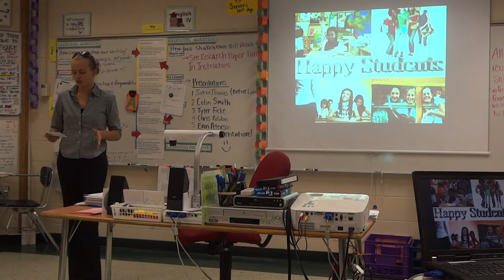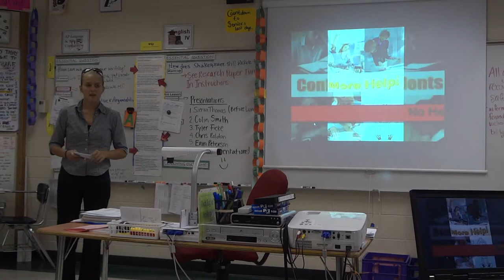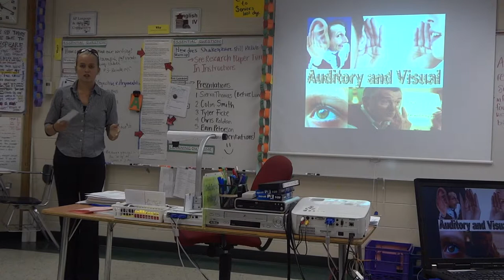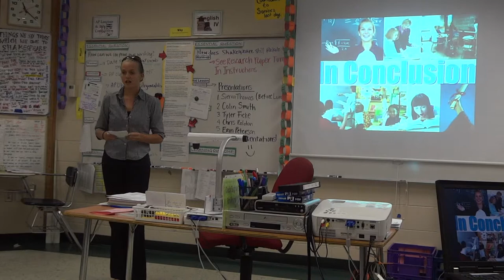Sierra Thomas's research presentation A3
Student Presenation on Block Scheduling, Grat use of Windows Media File for Power Point Presenting